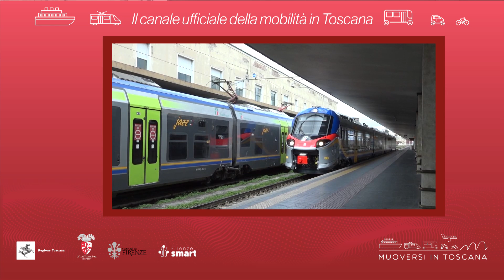Muoversi in Toscana - Edizione delle 17 del 25 luglio 2024